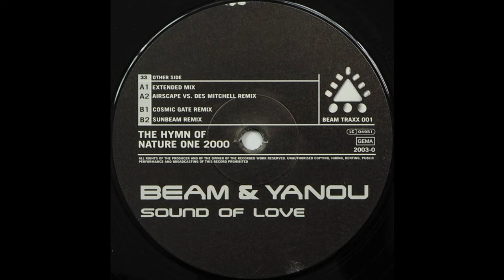Beam & Yanou - Sound Of Love (Airscape vs. Des Mitchell Remix) [2000]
How amazing is this sound from the absolute hey days of Trance Music?! I'd love to go back for one weekend!! Would you?? Enjoy :-)

Enable channel notifications to know when the next track is uploaded!

Thanks for all your support so far. You guys are amazing at keeping Trance vibes alive.